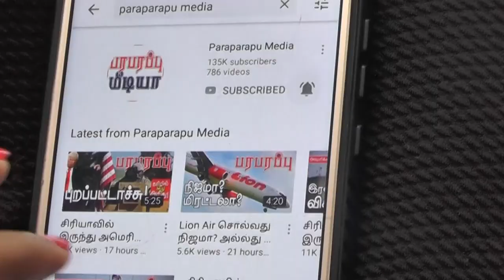கடலில் தகர்க்கப்பட்ட அமெரிக்க கடற்படை கப்பல்! US Navy | Paraparapu Tamil YouTube Channel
We have published some videos in the past in sensational media about attacks on naval vessels at sea. They will be offensive drills. When you watch those videos, you feel like you are watching a movie, but you doubt whether it is possible for this to happen in reality. Now the situation is different. The war between Ukraine and Russia has been going on for five months. Naval ships were attacked and sunk in the Black Sea.